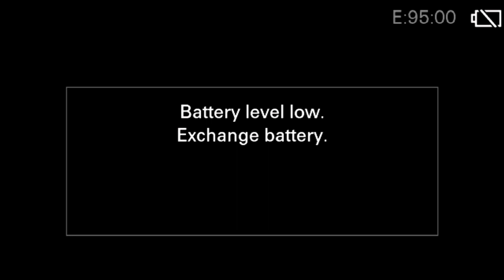2023 Grannies international Football Tounament Florima FC USA V/S Yassa Grannies Zambia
Date: 28/03/2023
Time: 16h00
Venue: Nkowankowa Stadium